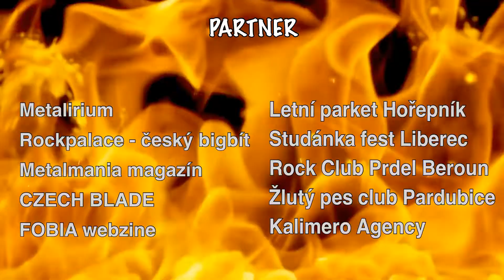KLUBOOFKA NA HEY V. - upoutávka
Premiéra pořadu v pondělí 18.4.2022 v 17:00!!!